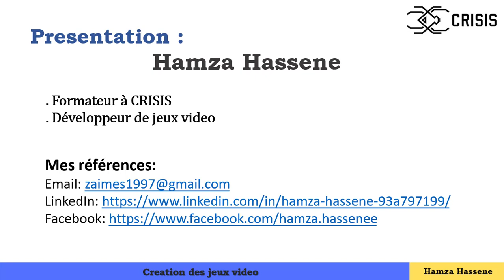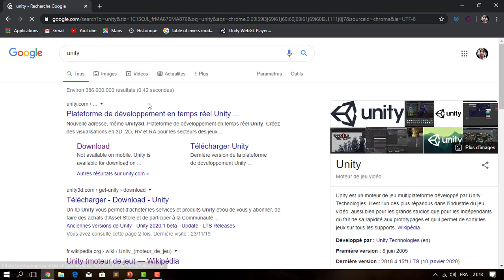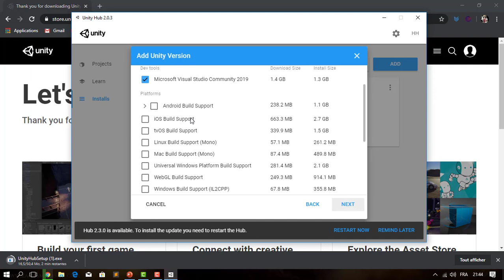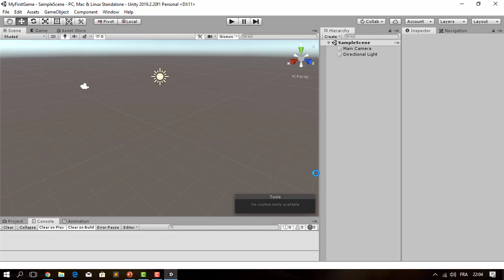Création Jeu avec UNITY | Introduction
Dans cette première  partie on va discuter sur le planning de notre formation et introduire quelque notions sur les moteurs de JEU existants ainsi que pourquoi le choix du moteur Unity.